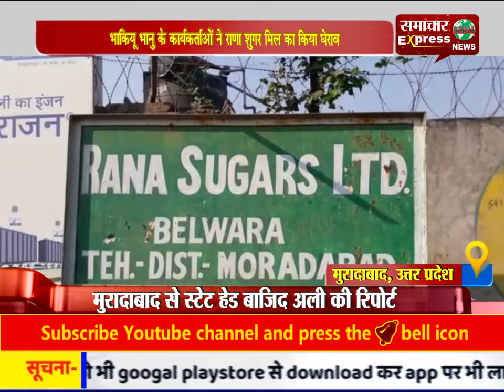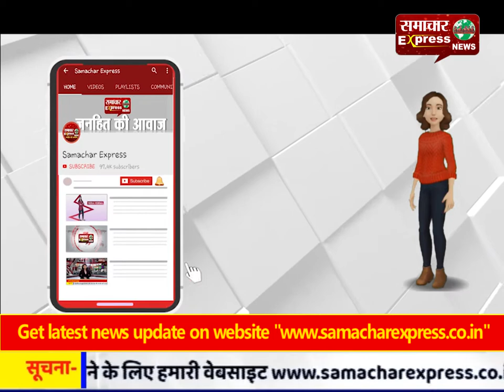भाकियू भानु के कार्यकर्ताओं ने राणा शुगर मिल का किया घेराव